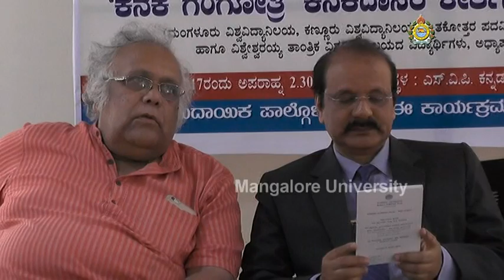kanakadasa samshodhana kendra - H.S. Shivaprakash